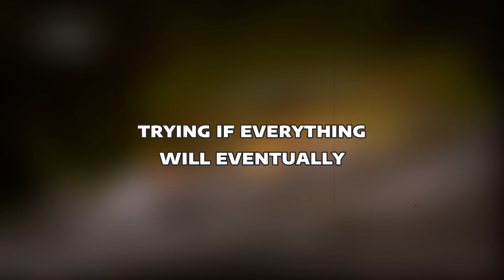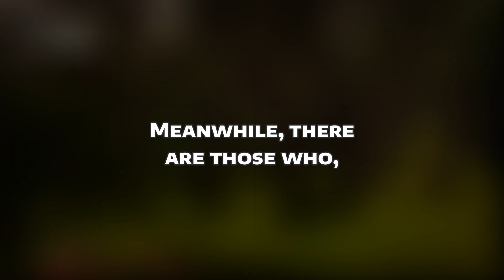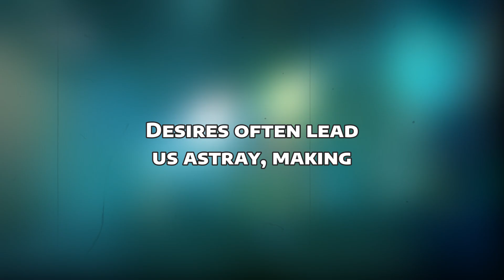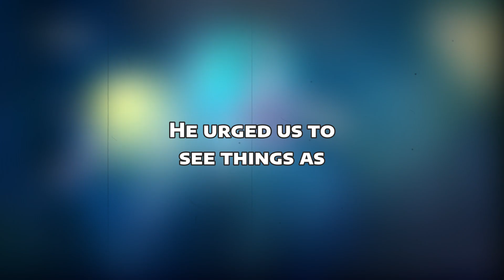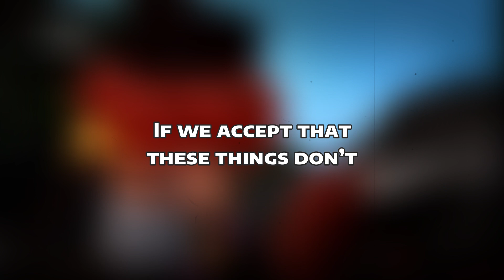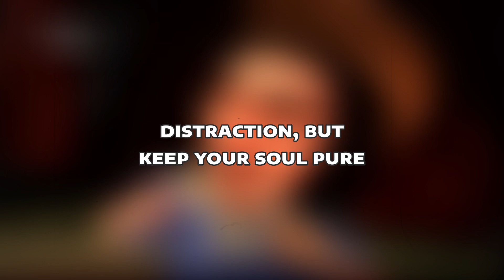HOW TO FIND MEANING IN A MEANINGLESS WORLD || LESSONS FROM MARCUS AURELIUS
It’s a feeling we all grapple with at some point perhaps late at night, after achieving something we’ve long worked for, or in a quiet moment of reflection: None of this matters. It's all meaningless. We tell ourselves we’re just apes hurtling through space on a watery rock, caught in the grip of existential despair. The thought consumes us: Why even bother trying if everything will eventually come to an end?